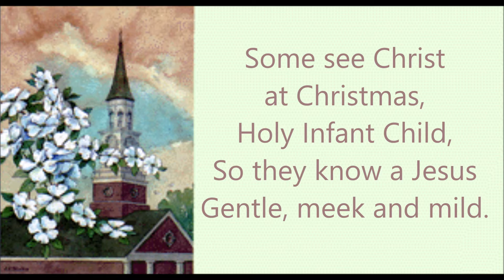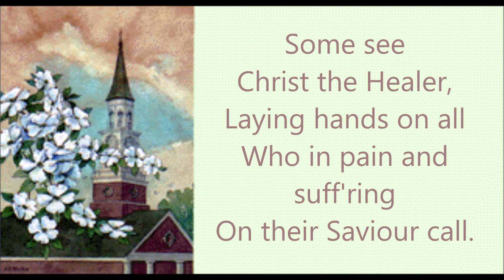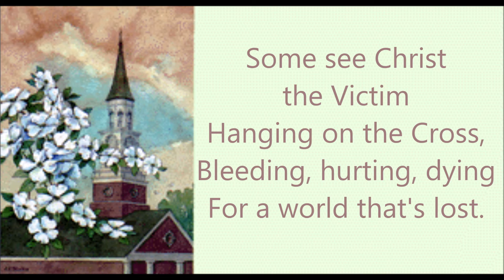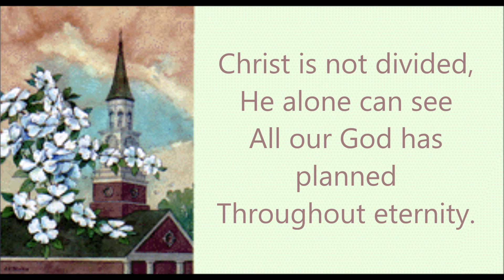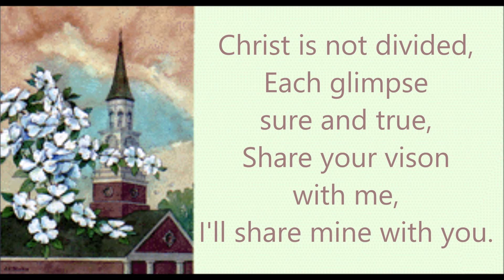Christ Is Not Divided